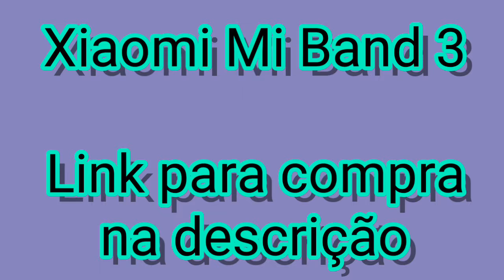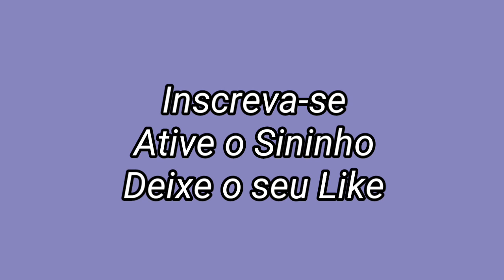Xiaomi Mi Band 3